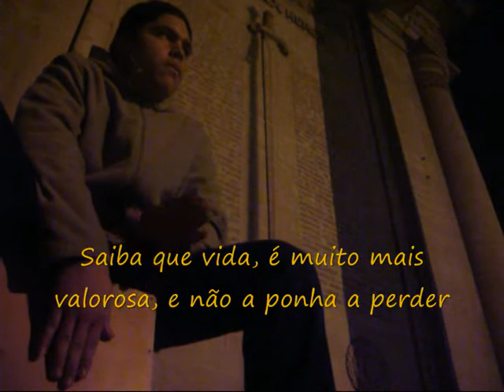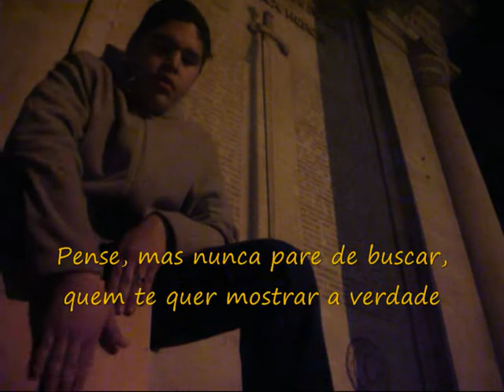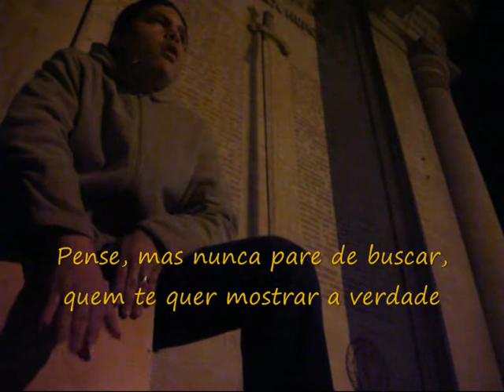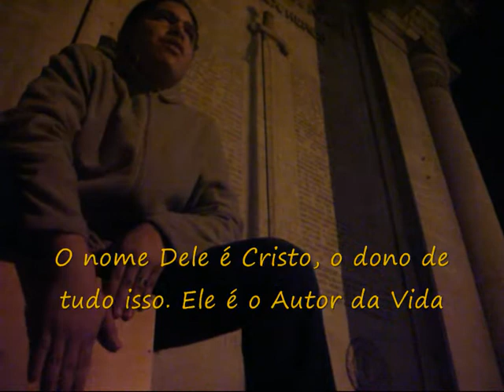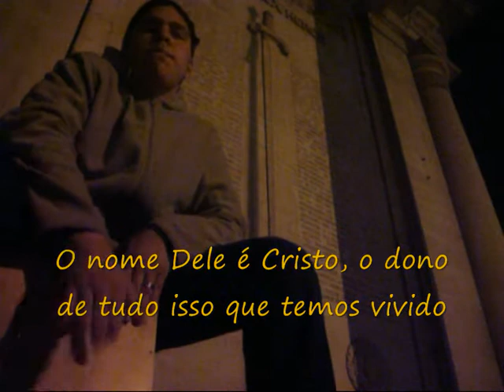Autor da vida bateria a mao